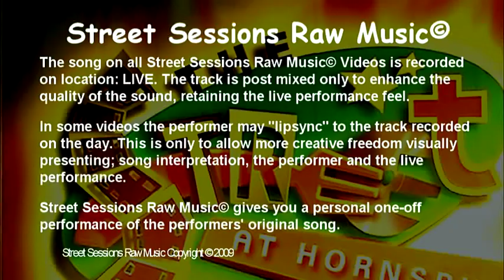Street Sessions Raw Music Video ♫ Pondering Didg ♫ Peter Kirkwood - Street Sessions ON TOUR - HQ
20 September 2009 Street Sessions with Shane Cook Music  Show  went  ON TOUR  to discover local singer /songwriters within the Hornsby, Kuring-gai, Central Coast & Newcastle Shires.

The event was held LIVE at the Hornsby Shire Councils annual Bushland Shire Festival, held at Fagan Park, Galston NSW Australia.

A mini filming and recording studio was set up to record the performances and the Street Sessions interviews which will be a Special Edition of Street Sessions with Shane Cook  to be uploaded online later this year.

Peter Kirkwood was just one on the nine performers that turned up on the day. Peter is a self taught didgeridoo "didjeridu" or traditionally  "yidiki or yidaki" player. He is sought after by local schools and service clubs for his talks and demonstrations of this unique indigeneous Australian instrument.

This Live recording of Pondering Didg was filmed during Peter's interview for Street Sessions with Shane Cook.

Le Bep Video Productions have produced a Music Video of an original song by all nine performers for the online music show Street Sessions with Shane Cook all can be viewed here on this site and Street Sessions...

The song on all Street Sessions Raw Music© Videos is recorded on location: LIVE. The track is
post mixed only to enhance the quality of the sound, retaining the live performance feel.

In some videos the performer may "lipsync" to the track recorded on the day. This is only to allow
more creative freedom visually presenting; song interpretation, the performer and the live
performance.

Street Sessions Raw Music© gives you a personal one-off performance of the performers' original
song.

Shoot Stats:
4hrs filming hand-held on the fly, all 9 performers
20hrs editing (this Video)

Cast of 2: Peter Kirkwood & Shane Cook
Crew of 5:
Executive Producer: Greg Bepper
Producer: Shane Cook
Director, Camera,Editor: Greg Bepper
Live Song Recording: Luke Read
Live Song Mastering Engineer: Shane Cook
Producers Assistant: Amy Gardner
Directors Assistant: Nicholas Bepper

Main Equipment:
Camera: Sony HDR SR12e
Recording Microphone: Sennhieser beta 58
Recorder: Fostex MR16
Editing Software: Sony Vegus Pro 8.00

Shot on location at Hornsby Shire Council's Bushland Shire Festival, Fagan Park, Galston NSW Australia

The producers are grateful to Hornsby Shire Council,  Hornsby Shire Council Youth Services Team, Hornsby/Kuring-gai PCYC, Signwave Hornsby, Luxury Afloat, Advanced Entertainment Services for
their assistance